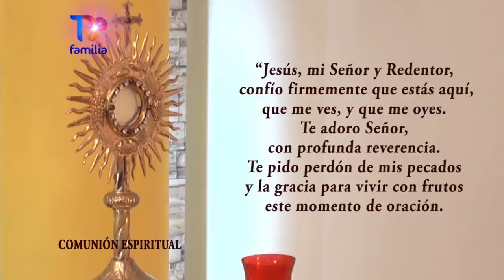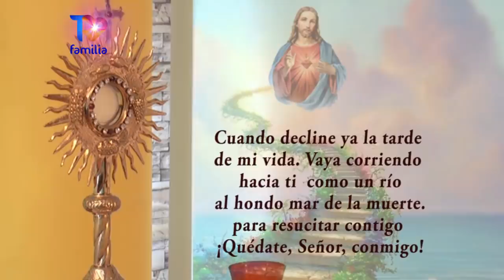Misa 8 Diciembre 2021 Fiesta de la Inmaculada Concepción de María - Padre Yanes TV Familia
Misa Miércoles 8 Diciembre 2021 Fiesta de la Inmaculada Concepción de María - Padre Enrique Yanes TV Familia. Te invitamos a compartirla.
Te invitamos a compartirla. Dios te bendiga !
7AM  Colombia - Ecuador - México /
 8AM  Venezuela - New York - Miami /
9AM  Argentina
5 AM  Los  Angeles .  Tambien por  STREAMING web 24 horas de tvfamilia

Para testimonios de sanaciones y favores por interseción de la Hna Tarsicio escribe a o llama al programa Solo Dios Basta en Vivo de TVFAMILIA al WhatsApp + 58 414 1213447 Misa; TVFamilia; GrupoDeOracion; OraciónDeSanacion; OracionDeMisericordia; Oración; Rosario; Eucaristía; MisadeHoy;